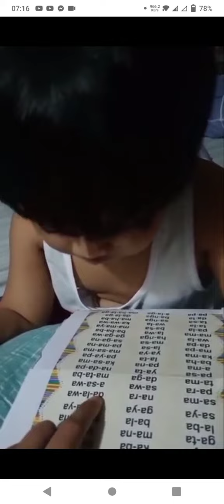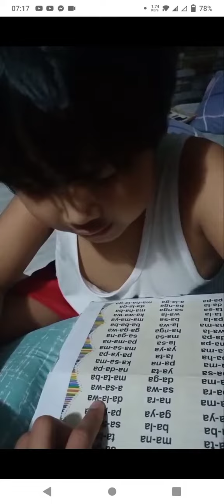how to read filipino words very funny a must watch..